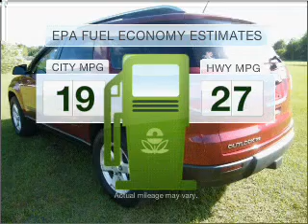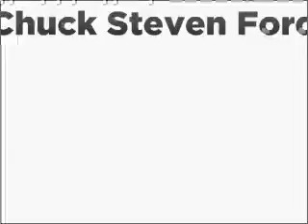2007 Saturn Outlook - Bay Minette AL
Year: 2007
Make: Saturn
Model: Outlook
Trim: XE
Engine: 3.6 liter 6 cylinder 24 valve
Transmission: 6-Speed Automatic
Color: Red Jewel Tintcoat
Mileage: 48042
Address:
1304 S US H